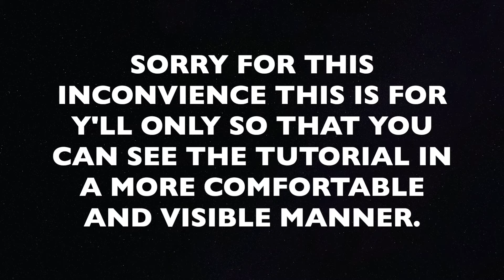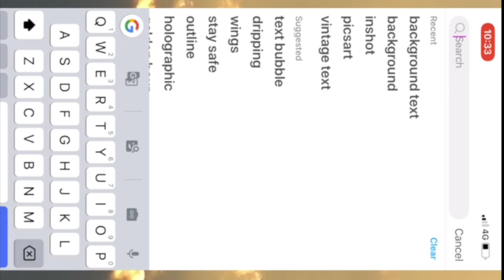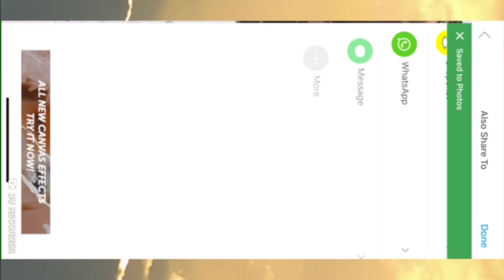Paper Texture Edit | Both for IOS and Android | PicsArt | Paper Texture/Textured tutorial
Hey Champ, how's your day going, hope you'll have/had a good one!!
It's a Tutorial on 'Paper Texture' using PicsArt, if you don't know what that is, then watch the whole video cus I have some different ways in the video!!

App used:
PicsArt: